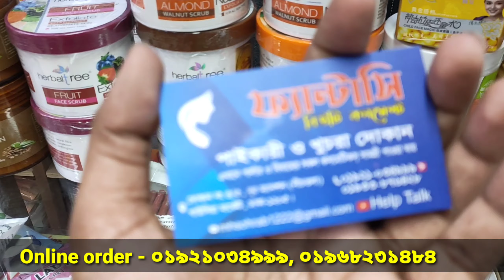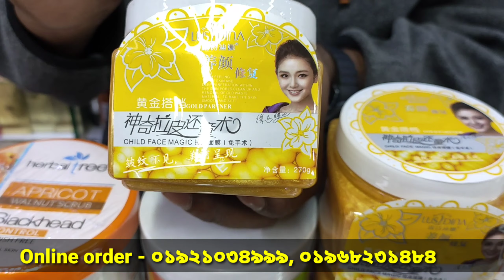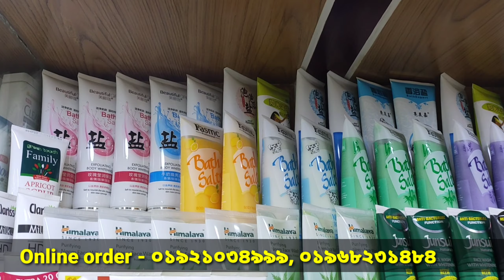শরীর ফর্সা করার জন্য ভালো মানের স্ক্রাব/গোসলের জন্য স্ক্রাব/bath salt and facial scrub price in BD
শরীর ফর্সা করার জন্য ভালো মানের স্ক্রাব/গোসলের জন্য স্ক্রাব/bath salt and facial scrub price in BD | HELP TALK